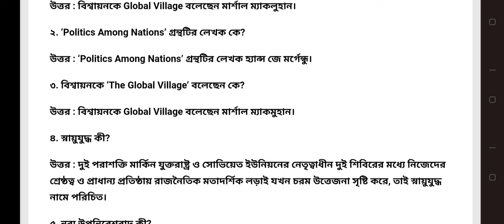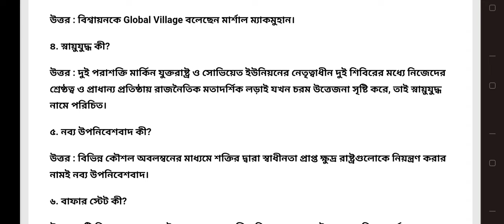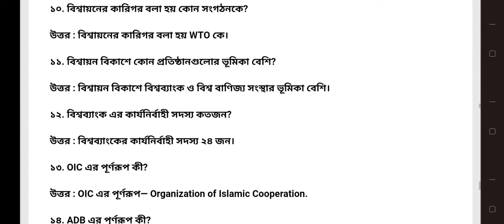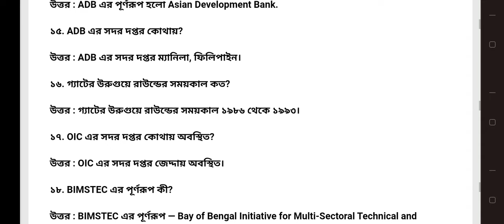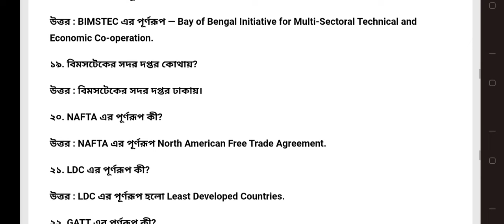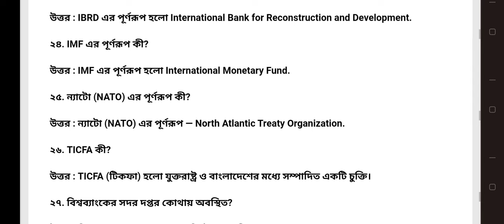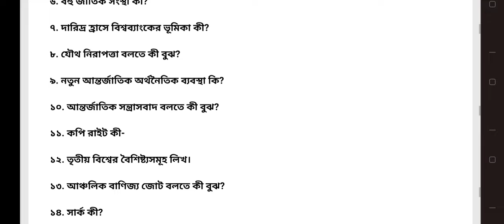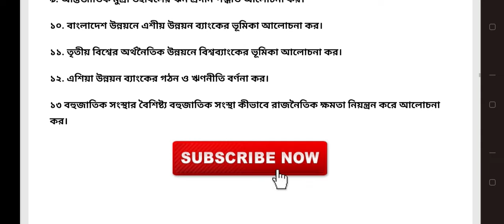অনার্স চতুর্থ বর্ষ ২০২৪ রাষ্ট্রবিজ্ঞান ২৪১৯১৫ বিশ্বায়ন আঞ্চলিকতাবাদ আন্তর্জাতিক আর্থিক প্রতিষ্ঠান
অনার্স চতুর্থ বর্ষের সাজেশন্স ২০২২

রাষ্ট্রবিজ্ঞান বিভাগের সাজেশন্স

বিষয়: বিশ্বায়ন, আঞ্চলিকতাবাদ ও আন্তর্জাতিক আর্থিক প্রতিষ্ঠান

বিষয় কোড: ২৪১৯১৫

পরীক্ষা অনুষ্ঠিতব্য: ১২/০৬/২০২৪

অনার্স চতুর্থ বর্ষ ২০২৪ রাষ্ট্রবিজ্ঞান ২৪১৯১৫ বিশ্বায়ন আঞ্চলিকতাবাদ আন্তর্জাতিক আর্থিক প্রতিষ্ঠান Study With Rafi
বিশ্বায়ন আঞ্চলিকতাবাদ আন্তর্জাতিক আর্থিক প্রতিষ্ঠান সাজেশন ২০২৪